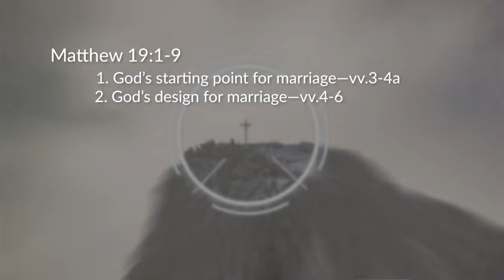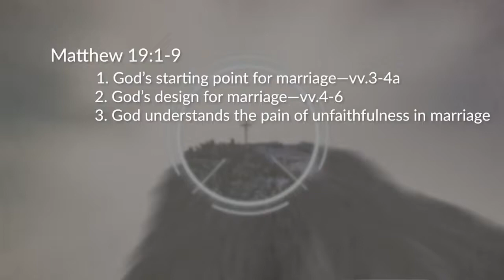February 7, 2021 - Condensed Online Service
Williamsburg Community Chapel

CCLI - 1385931
SL - 20104073